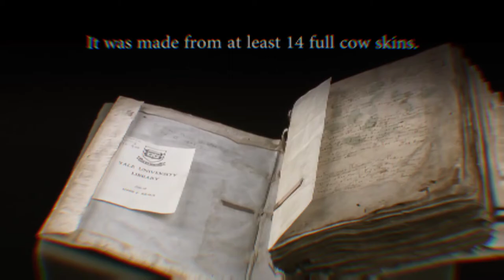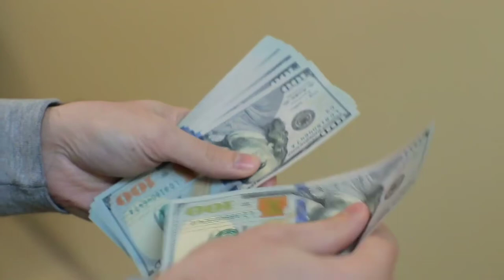| TOP 10 INTERESTING FACTS IN TELUGU |DAPPU TV|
హాయ్ Guys
మీకు ఏమయినా డౌట్స్ వున్నా లేక ఏమయినా సందేహాలు వున్నా మీ అభప్రాయని కామెంట్ రూపంగా మాకు తెలియచేయండి... 🙏🙏🙏

మరెన్ని వీడియో లా కొరకు మా ఛానల్ ని సబ్స్క్రయిబ్ చేసుకోండి...!